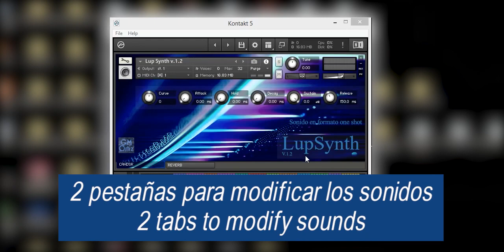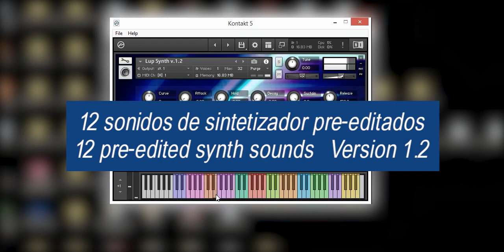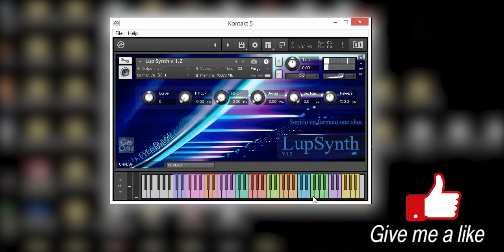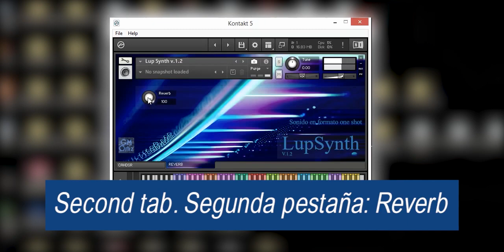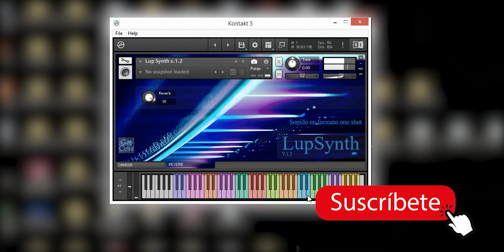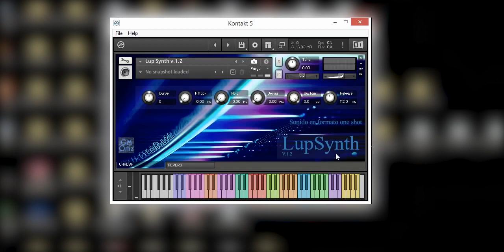Lup Synth v.1.2 - Kontakt 5 - Free VST Plugin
I share this library of 12 different sounds in wav format, pre-edited sawtooth sounds, which is played normally: One-Shot.

Comparto esta librería de 12 sonidos distintos en formato wav, sonidos de diente de sierra pre-editado, que se reproduce de forma normal: One-Shot.